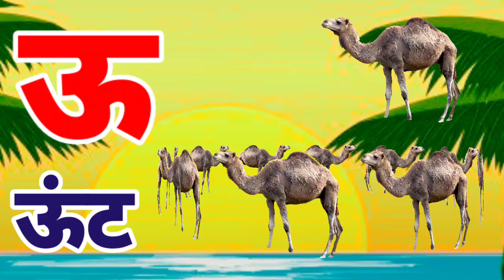क से कबूतर -अ से अनार हिन्दी वर्णमाला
Hindi Varnmala
Nursery rhymes
हिंदी वर्णमालागीत
हिंदी स्वरब्यंजन
हिंदी बालगीत
बालगीत